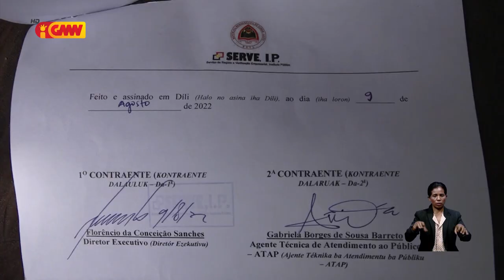Funsionáriu SERVE 166 lamenta ho desizaun Diretór Ezekutivu hapara sira nia kontratu